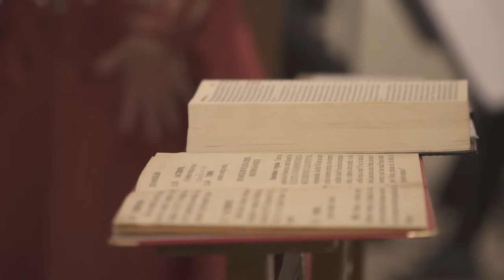Trailer - Casamento Mari e Lucas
Casamento Mariane e Lucas. Casa Lis - Goiânia 15-07-17